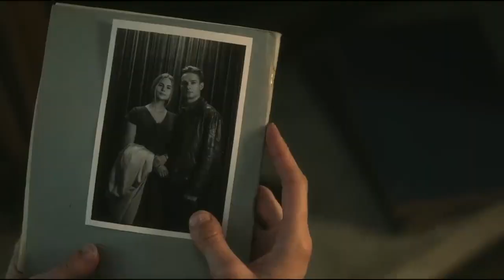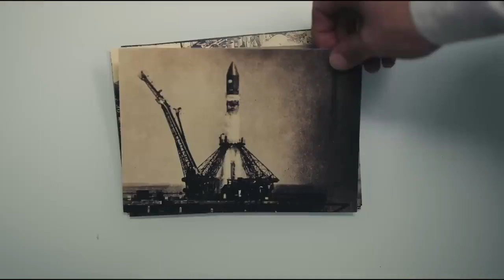Человек ниоткуда Трейлер